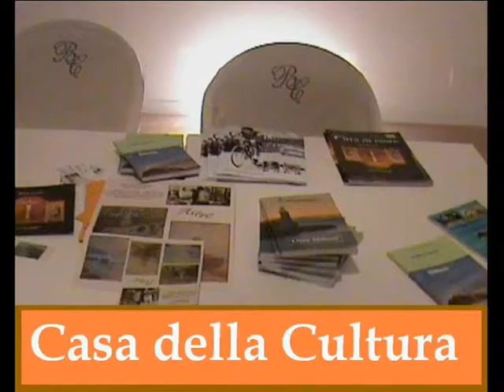Lucia D'Ambra legge poesia codice 1 finalista premio "Otto milioni - 2013"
L'attrice Lucia D'Ambra legge una delle 33 poesie finaliste del Premio Internazionale di Poesia "Otto milioni - 2013" ideato da Bruno Mancini con la Direzione Artistica di Roberta Panizza e la sponsorizzazione dell'Istituto Agostino Lauro e la collaborazione del Comune di Torrenova. Video realizzato ad Ischia da Barbara Lo Fermo